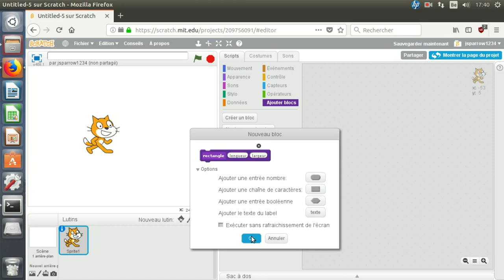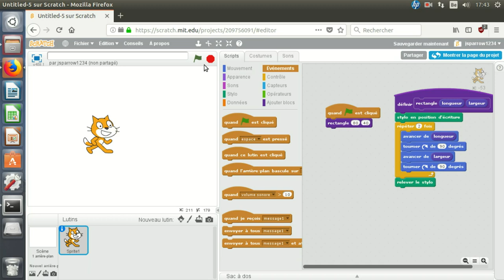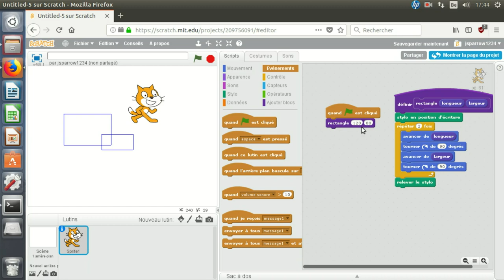Programmer avec Scratch: création d'un nouveau bloc (niveau 3)